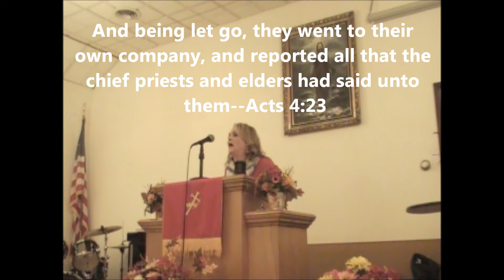11 11 2015PM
Standing strong in the Lord like the apostles did when they were being persecuted for preaching about God's love through Jesus Christ.